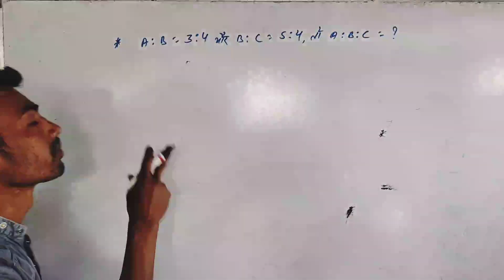अनुपात को कैसे हल करें video#learning classes@/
अनुपात को कैसे हल करें
video#learning classes@/